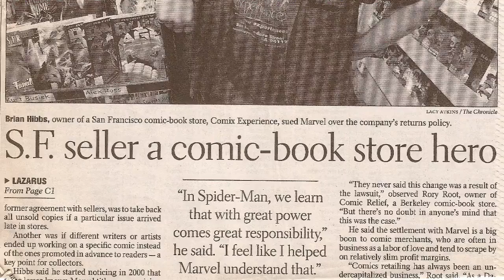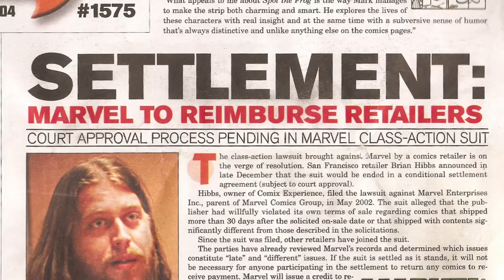Comix Experience 21st Anniversary HD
Friends, customers and family of Comix Experience discuss our 21st anniversary!